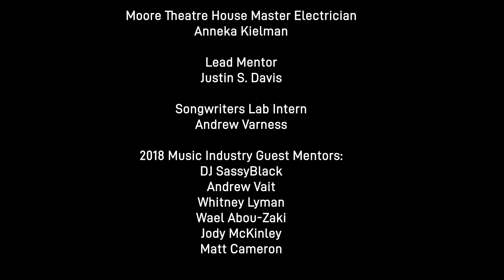Bad Bread - "Crazy"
From STG’s Songwriter’s Lab 2018: Eden Ebright, Jonah Eggers, Kacie Bautista, Logan Jerome, Olivia Grabowski

PC by Indie Genius Media